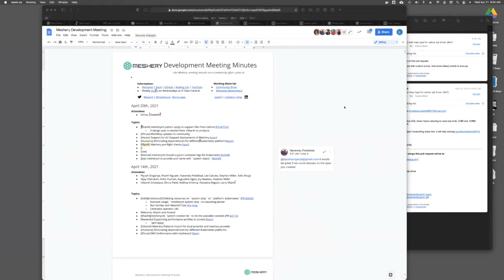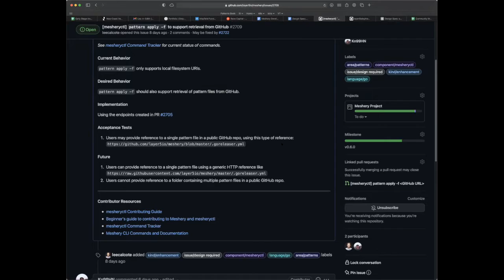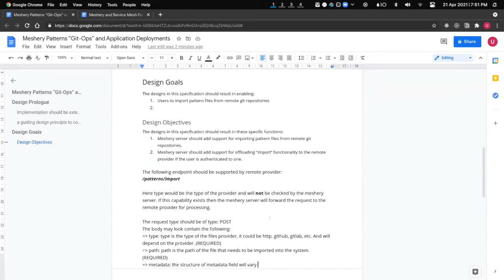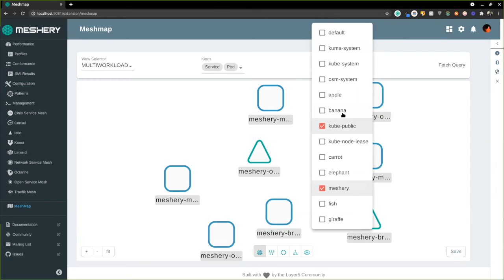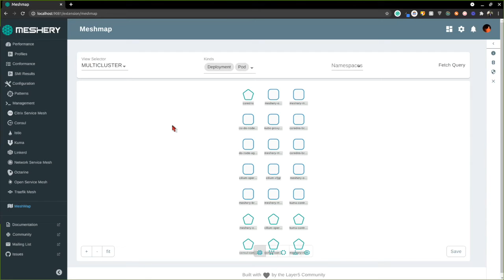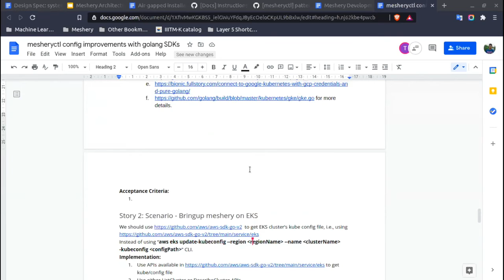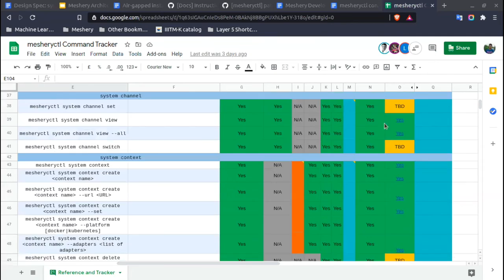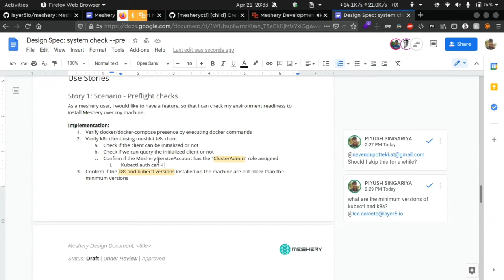Meshery Development Meeting (Apr 21st, 2021)